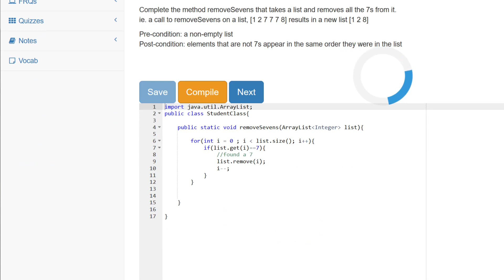removeSevens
ArrayList practice